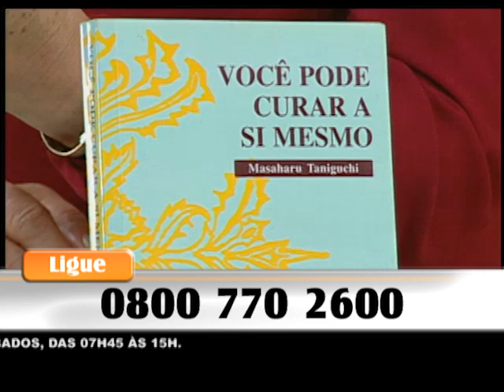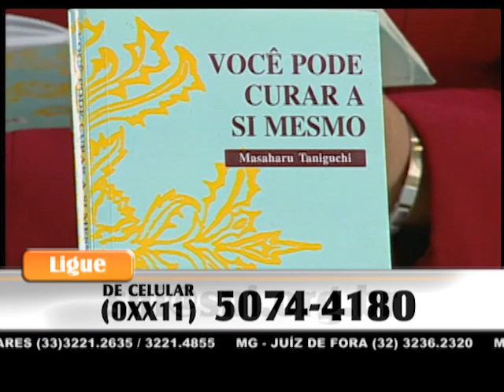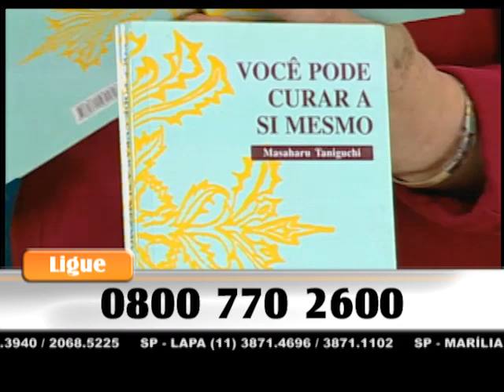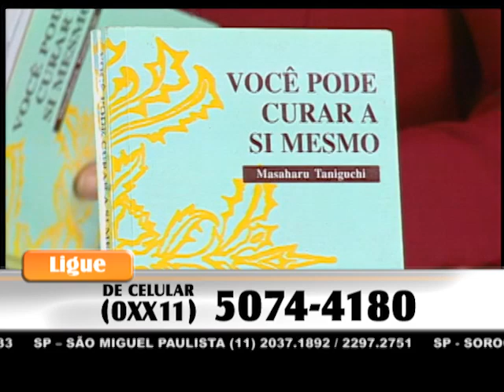Veja o lado luminoso das pessoas e fatos - SEICHO-NO-IE NA TV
Feliz dia, muito obrigado!

A Preletora Marie Murakami, a partir dos ensinamentos contidos no livro Você pode curar a si mesmo, de autoria do Mestre Masaharu Taniguchi, nos orienta: "Veja o lado luminoso das pessoas e fatos".

Muito obrigado!